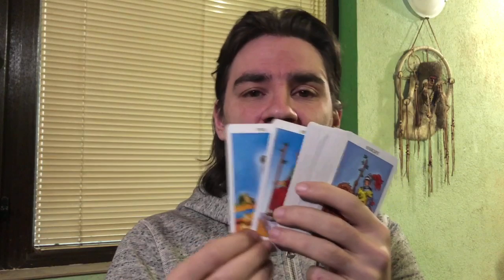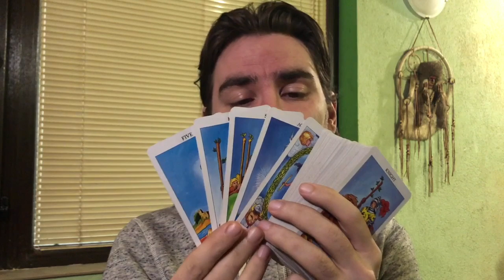SCORPIO CAREER MONEY AND BUSINESS - NOT LIKE U THOUGHT! Weekly Tarot Reading February 10-16 2020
SCORPIO CAREER MONEY AND BUSINESS Weekly Tarot Reading February 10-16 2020 Welcome to Radko Tarot. This video is for your astrological sun, moon and rising sign! To order or schedule a one on one personal tarot reading with Radko